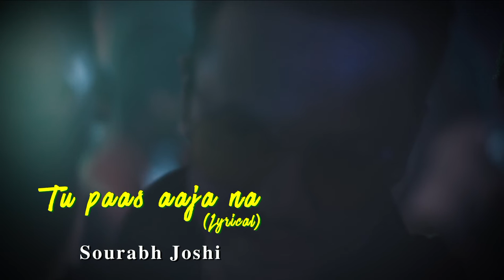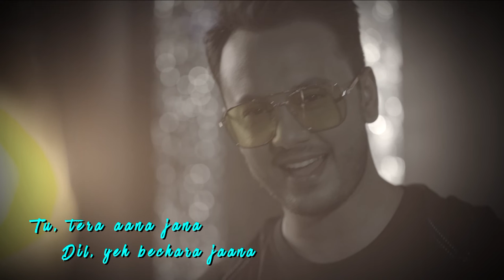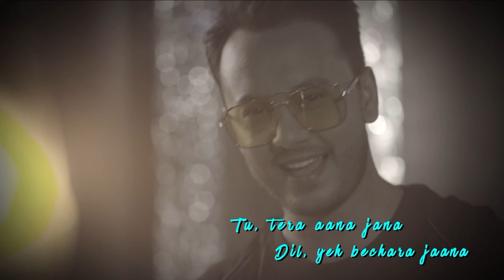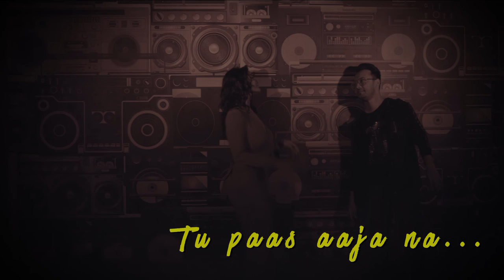LYRICAL: Tu Paas Aaja Na - Sourabh Joshi | Pinky Poonawala | Debarpito | Latest Hit Song 2020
Tu Paas Aaja Na Lyrics

Bheegi bheegi saanson mein
Khwaab ghul raha

Jaagi jaagi aankhon mein
Khwaahishein jawan

Parwana banke main
Deewani raaton mein
Jala bhi
Bujha bhi
Mita main

Tere in hothon pe
Meri kahaniyan
Saji bhi
Likhi bhi
Fanaa main

Tu, tera aana jana
Dil, yeh bechara jaana
Jaan se na jaye, jana na
Tu paas aaja na

Yun na satana jaana
Kar ke bahana jaana
Jaan se na jaon, jana na

Uljha dil hai kyun tera
Mujhko tu bata

Meri tu hai, main tera
Kehde bhi zara

Anjana aashiq main
Ya hu main pehchana
Raaz yeh
Khol de
De bata

Teri in aankhon mein
Kitni paheliyaan
Tu kahe
Na kahe
Main tera

Lamha
Yeh kehta hai tujhse
Chun ke madhoshi
Kar gunaah
Dhadkan betaabi se
Badh rahi hai

Song - Tu Paas Aaja Na
Singer - Sourabh Joshi
Composer & Music Producer - Debarpito Saha
Lyricist - Pinky Poonawala

Starring - Sourabh Joshi & Swati Semwal
Director - Raj Pendurkar
Choreography - Rocky Poonawala
DOP - Asutosh Panda
Editor - Ashutosh Mishra
DI Colorist - Alvin Bernard
Line Producer - Pinky Poonawala
Producer - Co Creating Films.
Hair & Makeup For Star Cast - Twinkle Dhariya
Hair & Makeup For Dancers - Vaidehi Kale

Dancers (R School)
Rutuja Ingle
Manasi Patil
Nirmitee Vilas Sanas
Disha Deepak Shetty
Tanmayee Suryavanshi

Location Courtesy - HUB Lounge, Pune by Prem Makhijani
Focus Puller - Sajal Dutta
Production Assistant - Sachin Pendurkar
Camera Equipment - RS Video
Lights - Siddhivinayak cine lights Pune

Follow Sourabh Joshi On:
Sound cloud